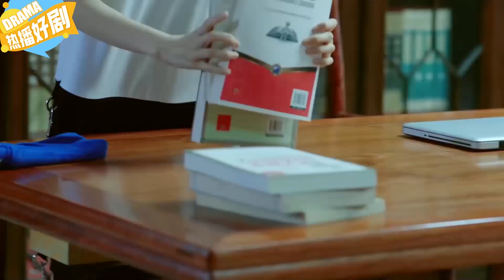The wife opened the hotel room's door, she caught her husband and his ex were there doing...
Drama Title: Don't Think Twice, Love's All Right